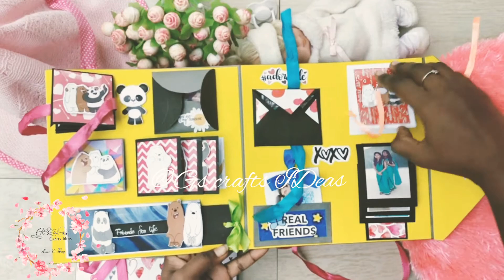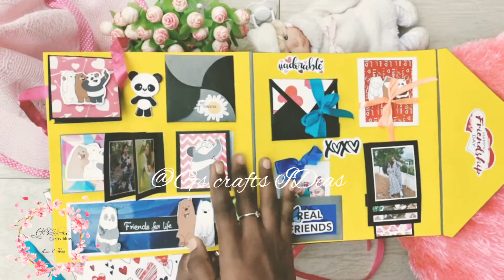Envelope card for friendship day🥰scrapbookforfriend